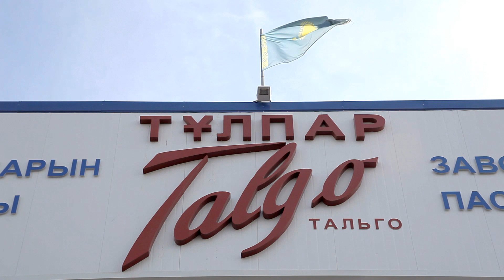BI Group: Индустриальное ускорение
Фильм "BI Group.Меняющие реальность/Индустриальное ускорение - Дивизион Промышленное строительство"
Производство: Студии 1337, Интисар и PRPstudio.
2012 год.